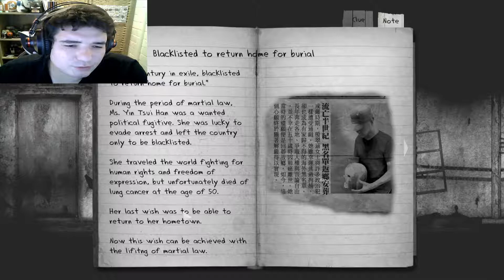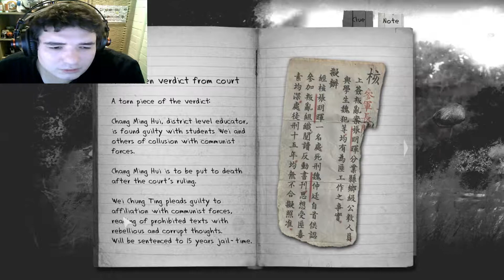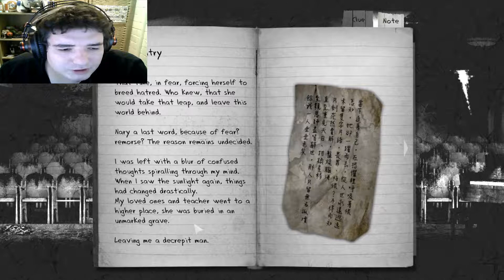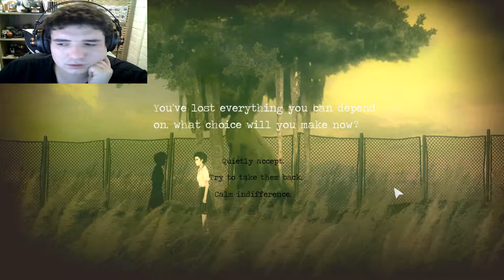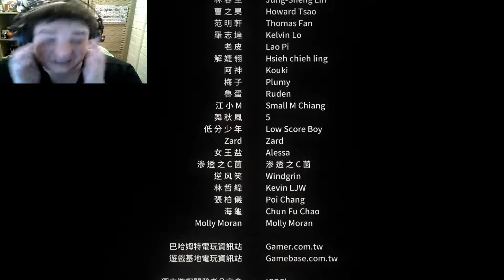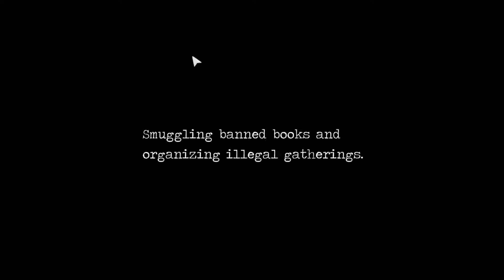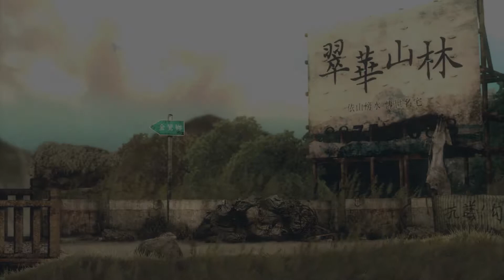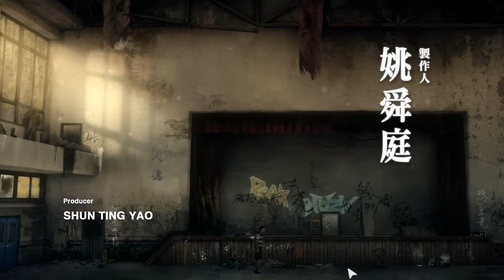Finding the Answer - Detention Final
Atmospheric horror game set in the 1960s